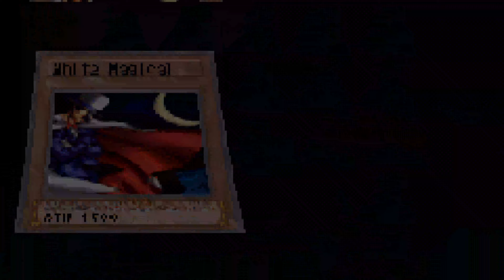Yugioh World Championship Tournament 2004 Part 26: Impossible!!!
No one's ever been able to summon him.